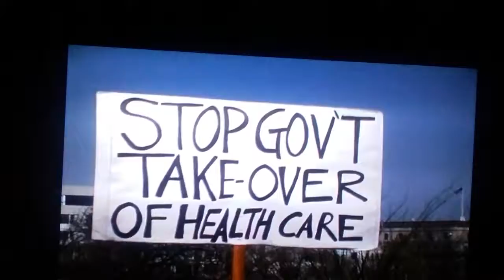Even White America Knows The US Is Finished (Rampage:Capital Punishment)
Obadiah  1:6 How are the things of Esau searched out! how are his hidden things sought up!

Mark  3:23 And he called them unto him, and said unto them in parables, How can Satan cast out Satan?  3:24 And if a kingdom be divided against itself, that kingdom cannot stand.  3:25 And if a house be divided against itself, that house cannot stand.  3:26 And if Satan rise up against himself, and be divided, he cannot stand, but hath an end.